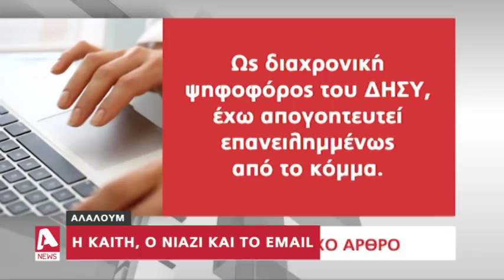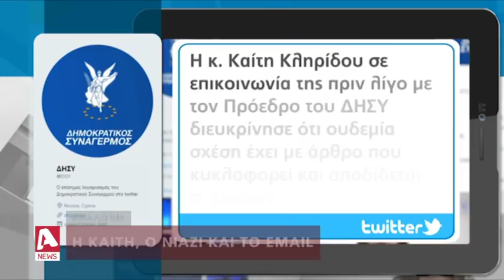Σήμανε συναγερμός στον .. Συναγερμό με την γκάφα Κληρίδη | AlphaNews